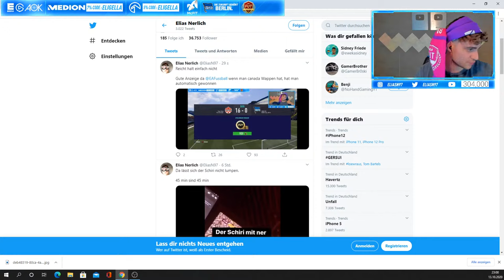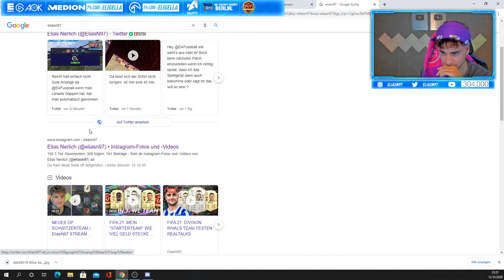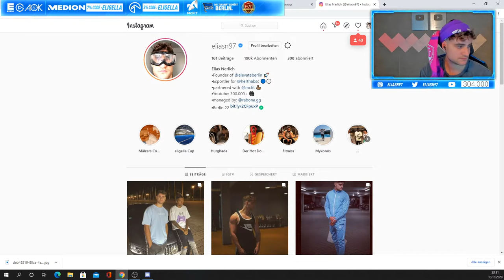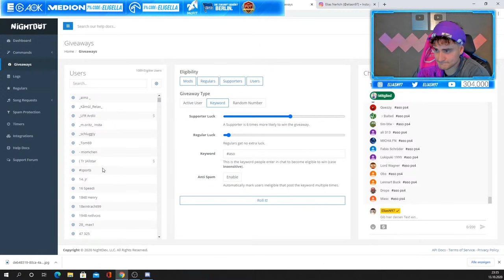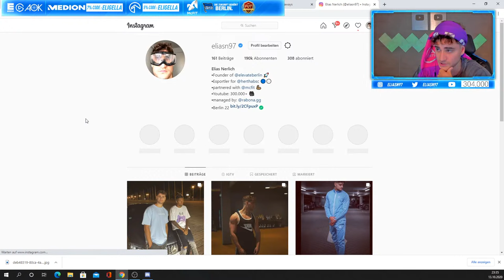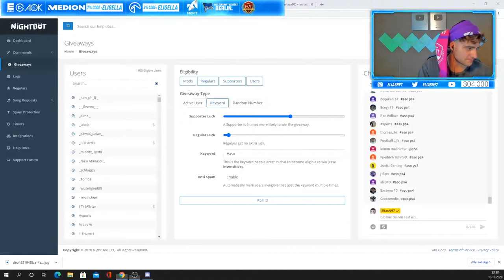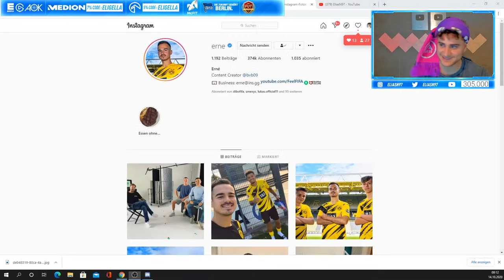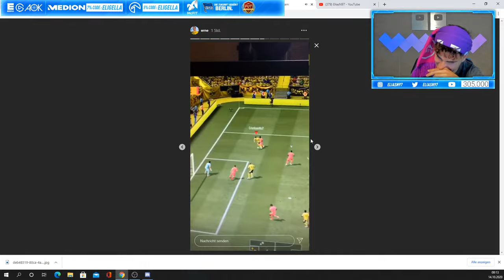FIFA 21: DIVISON RIVALS TEAM TESTEN 🔥 REALTALKS 🤟🏼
(7% CODE: eligella) **